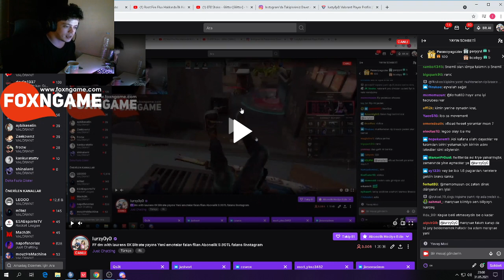LURZY0Y0 NEDEN BAN YEDİĞİNİ ANLATIYOR